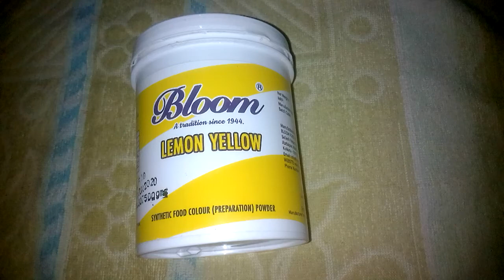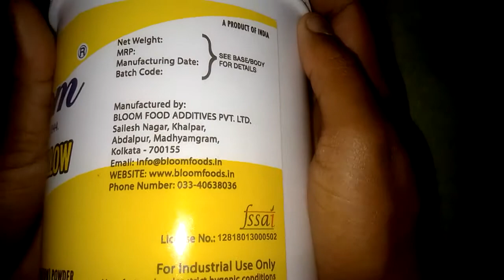Bloom Lemon Yellow Synthetic Food Colour Powder Review